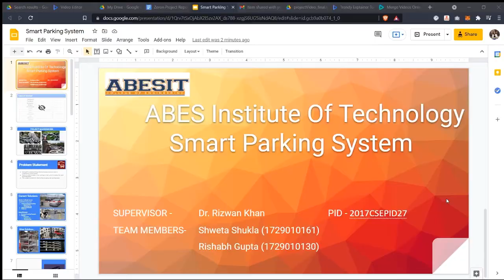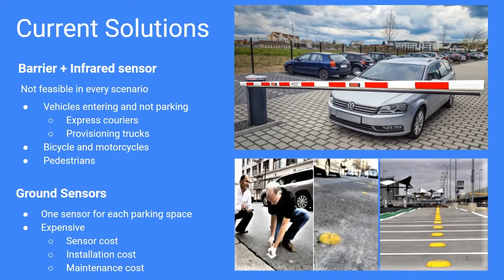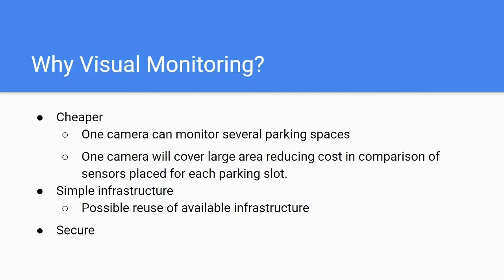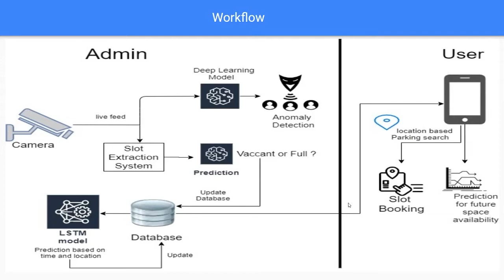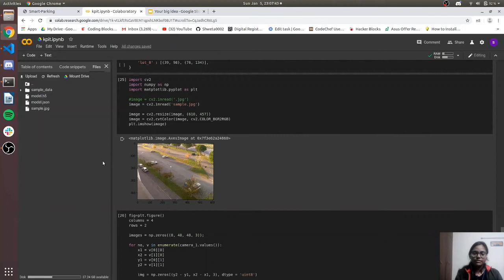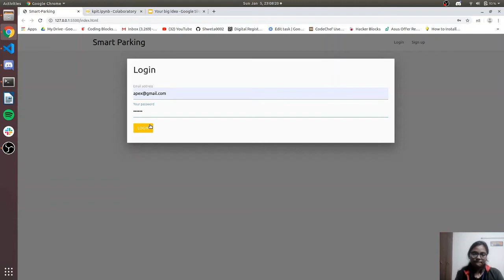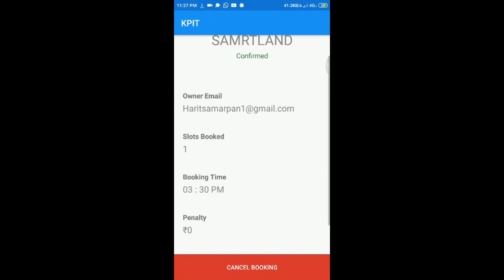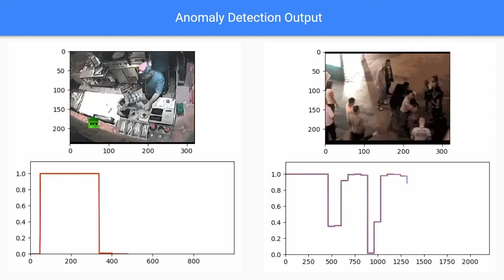2017CSEPID27_Smart Parking System